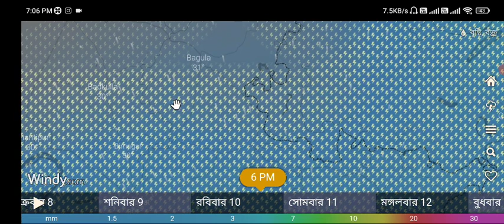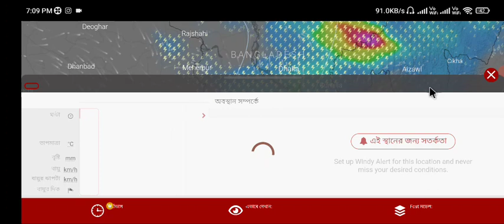শক্তি বাড়াচ্ছে নতুন নিম্নচাপ, নতুন ইনিংস শুরু হবে ভারী ঝড়-বৃষ্টি,ভাসাবে | weather report today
অবশেষে তৈরি শক্তিশালী নিম্নচাপ পশ্চিমবঙ্গ ও বাংলাদেশ প্রবল বৃষ্টির সম্ভাবনা | weather report today

ফের ভয়ঙ্কর হয়ে উঠল নিম্নচাপ ভাসাবে দক্ষিণ উপকূল আজ তুমুল বৃষ্টি বঙ্গে? | weather report today

বিধ্বংসী হয়ে উঠল ঘূর্ণিঝড় 110 কিমি প্রতি ঘন্টায় আছড়ে পড়বে স্থলভাগের | weather report today

বঙ্গোপসাগরে শক্তিশালী ঘূর্ণিঝড় 101 কিমি গতি নিয়ে এগোচ্ছে সরাসরি স্থলভাগের | weather report today

বঙ্গোপসাগরের নতুন নিম্নচাপ আগামী কয়েকদিন উ:বঙ্গে উপরে প্রবল ঝড়-বৃষ্টি | weather report today

বঙ্গে আবহাওয়া প্রবল পরিবর্তন আজ ঝড় বৃষ্টির সম্ভাবনা দুই বাংলায় নিম্নচাপ ? | weather report today

বঙ্গে আবহাওয়ায় গভীর পরিবর্তন নতুন নিম্নচাপের মুখ দেখবে বাংলা? ঝড় ? | weather report today

নতুন ঘূর্ণাবর্ত বঙ্গে বিরাট পরিবর্তনের মুখে বাংলার আবহাওয়া ফের বৃষ্টি | weather report today

ফের বঙ্গে আসছে নতুন নিম্নচাপ 48 ঘণ্টার মধ্যে বঙ্গে ঝড়ো হওয়া শুরু হবে | weather report today

ঘূর্ণিঝড় অশনির দাপট আর কয়েক ঘন্টা পর বাংলায় চলবে ঝোড়ো হওয়া বৃষ্টি | weather report today

অবশেষে আসছে ঘূর্ণিঝড় আসোনি বঙ্গে প্রবল ঝড় বৃষ্টি হবার সম্ভাবনা আছে? | weather report today

ঘূর্ণিঝড় অশনিতে আরো ভয়ঙ্কর পরিবর্তন দুই বাংলায় কতটা ভয়ঙ্কর প্রভাব | weather report today

ক্রমশ শক্তি পরিবর্তন করছে ঘূর্ণিঝড় অশনি বাংলায় ঝড়-বৃষ্টি দেখাবে|বন্যা হবে? | weather report today

বঙ্গেই মুখ ঘূর্ণিঝড় অশনির ক্রমশ পরিবর্তন ও শক্তি বৃদ্ধি লন্ডভন্ড করবে বঙ্গ | weather report today

তৈরি হচ্ছে ঘূর্ণিঝড় অশনি? সরাসরি দুই বঙ্গের উপর প্রবল বেগে আসছে ঘূর্ণাবর্ত | weather report today

অবশেষে ঘূর্ণাবর্তে বিধ্বংসী পরিবর্তন ঘূর্ণিঝড় হয়ে বাংলাতেই আসবে ? | weather report today

বঙ্গোপসাগরের ভয়ঙ্কর ঘূর্ণিঝড় 145 কিমি বেগে আসছে বাংলার দিকে? বিপদ | weather report today

বঙ্গের সাগরে ফের ঘূর্ণিঝড়? তবে কি ভয়ঙ্কর শক্তি নিয়ে দুই বঙ্গে দিকে আসবে? | weather report today

শক্তি বাড়াচ্ছে নতুন নিম্নচাপ? ফের দুই বঙ্গে হতে চলেছে ভারী বৃষ্টি? | weather report today